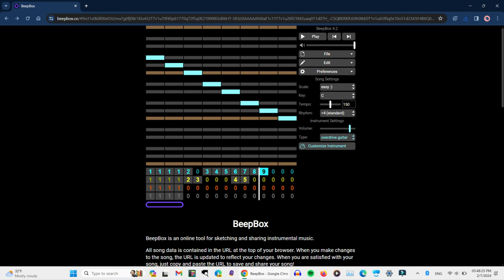Virus Snarer (My album) | Dr2xm - Upside Down Emoji (Audio)